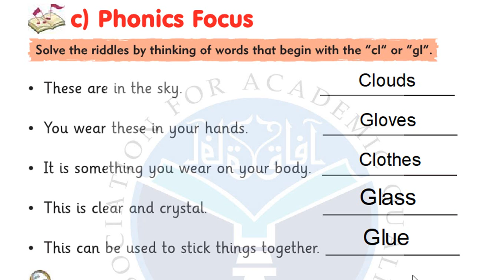Grade 2 English Unit 1 Ex (C)